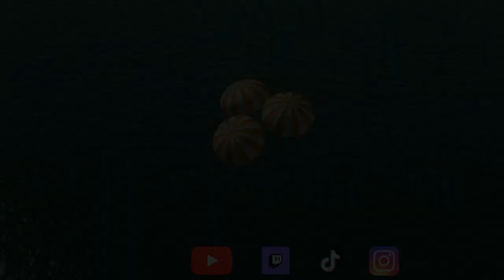Jose Antonio Canales Rivera entrevista EXCLUSIVA en la noche de las cortes con Luis Alvero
José Antonio Canales Rivera (Barbate, Cádiz, 28 de marzo de 1974) es un torero español, perteneciente a una reconocida familia de toreros.

Hijo primogénito de José Antonio Canales (fallecido en junio de 2021),1​ chófer de Paquirri y de Teresa Rivera Pérez, hermana de Paquirri y Riverita. Sus primos, Francisco Rivera Ordóñez y Cayetano Rivera Ordóñez, son también conocidos toreros.

El 29 de octubre de 2004, se casó con María del Carmen Fernández Deudero en el Convento de San Francisco de Cádiz. Tienen dos hijos: José Antonio Pancho (30 de mayo de 2005) y Carmela Guadalupe (1 de mayo de 2007).

Durante los primeros compases del 2020, se mantuvo en el centro de la polémica al revelarse que habría sido infiel a su pareja con la pretendienta de Mujeres y hombres y viceversa Cynthia Martínez. Este evento provocó que ambos fuesen tentados para participar en numerosos realities, como Supervivientes 2021. Finalmente ambos fueron confirmados como concursantes de Secret Story: La Casa de los Secretos donde resultaron octavo y décima expulsada respectivamente. Tras su paso por el programa, Cynthia y él mantienen una cordial relación de amistad, tanto así que el mismo Canales retiró una denuncia que tenía interpuesta contra la modelo.

Durante las semanas previas a la Navidad, se puro ver al torero con la modelo y habitual de Telecinco y TVE, Alba Carrillo; sin embargo, esta "relación" tuvo pronta fecha de caducidad, esto porque durante el debate final de Secret Story, Lucía Pariente, madre de Alba Carrillo, tuvo una grave discusión con Jorge Javier Vázquez, presentador del concurso, a causa del supuesto trato de favor a la periodista Cristina Porta, pese a que el torero tenía pruebas de que lo que decía la madre de su amante era cierto, decidió quedarse callado lo que resultó en el veto temporal de Alba y su madre. La modelo vio con malos ojos este silencio y rompió la relación.

El 22 de febrero de 2022, abandona el plató de Sálvame, anunciando su marcha definitiva del programa. 2​

Torero
Su debut en público tuvo lugar en Vejer de la Frontera (Cádiz) el 15 de abril de 1992. Realizó una novillada con debut de picadores en Azpeitia (Guipúzcoa) el 28 de marzo de 1993.

La presentación en Madrid, se celebró el 30 de abril de 1993 junto a Regino Ortés y José Ignacio Uceda Leal, con novillos de la ganadería de Puerto de San Lorenzo.

Su alternativa se celebró en Valencia el 20 de julio de 1996, siendo su padrino, Emilio Muñoz Vázquez, y testigo, Víctor Puerto, con toros de la ganadería de Puerto de San Lorenzo. La confirmación de la alternativa se realizó en Madrid, el 13 de mayo de 1997, siendo su padrino, Finito de Córdoba, y testigo, Raúl Gracia El Tato, con toros de la ganadería de Alipio Pérez-Tabernero.

Para participar en DIRECTO, y saludar al famoso invitado, escríbenos al 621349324 (Youtube, Tik Tok e Instagram en directo todos los Domingos a partir de las 22:00h)

Secciones: Terapia Loca con Famoso humorista, Misterios Misteriosos, Locuras radiomagicas, Vamos de Parranda con Mercia Santos, Tierra Tragame con Jesus Muñoz, Diario del más allá, Zona C, Terremoto Musical y La Hora 25...

La Noche de Las Cortes es un programa de radio de tipo humor, con entrevistas a famosos y la mejor música con la actualidad en noticias y misterios, dirigido por Luis Alvero